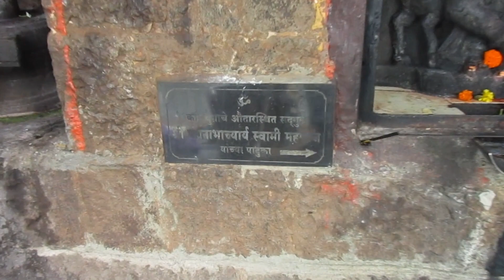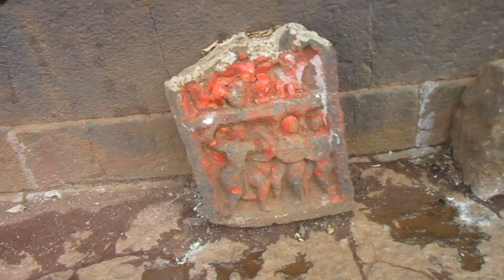Kolhapur city l nature beauty Maharashtra | Panch ganga River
पंचगंगा घाटाला सामाजिक, धार्मिक, सांस्कृतिक इतिहास घाटावरील विविध मंदिरांची स्थापना आणि तेथील प्रत्येक गोष्टीमागे दडलेल्या इतिहासाची माहिती वारसास्थळांच्या जतन व संवर्धनाबाबत प्रयत्न होणे गरजेचे आहे

panchayat Ganga River in Kolhapur Maharashtra | Panch ganga River
पंचगंगा घाट, कोल्हापूर
Panchaganga Ghat, Kolhapur
Panchaganga River
Prayag Chikhali | Panchaganga Ghat
Panchganga Ghat Temple's | Kolhapur
Panchganga Ghat
Kolhapur | Panchganga Ghat Need Cleanliness
Panchganga Nadi
Bhogavti /Kumbhi/ Kasari Tulshi/Sarswati atKolhapur-Panchganga Ghat
पंचगंगा घाट कोल्हापूर
Panchganga ghat kolhapur
travel River
Panch Ganga
River in Kolhapur
Panch ganga River